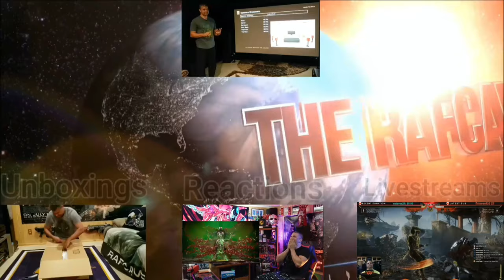SAW X (2023) - Official Trailer - REACTION!